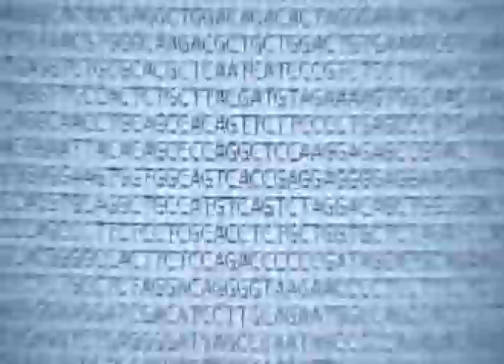Ethical, Legal and Social Implications of Genetic Knowledge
A short multimedia video introducing current and future societal issues associated with genetics and genomics. Short vignettes, containing a set of discussion questions, are provided to raise important ethical, legal or social issues.